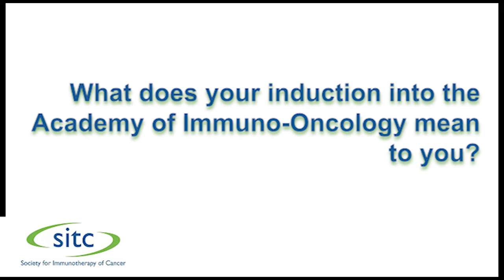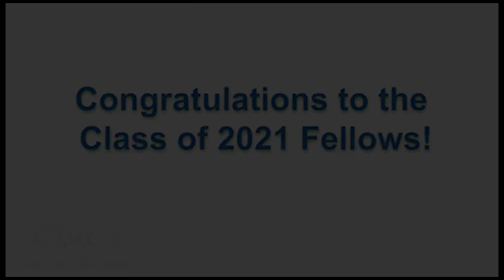Dr. Steven A. Rosenberg at the National Cancer Institute and the Academy of Immuno-Oncology